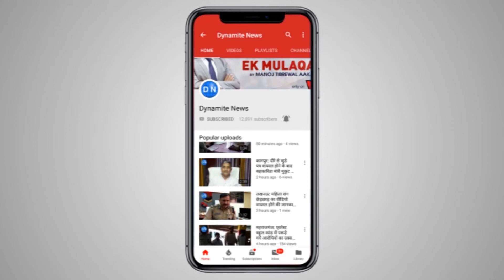लखनऊ: अदिति सिंह मामले में डिप्टी सीएम दिनेश शर्मा की प्रेस कांफ्रेंस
लखनऊ में आज प्रदेश के डिप्टी सीएम डॉ. दिनेश शर्मा ने अदिति मामले पर एक प्रेस कॉन्फ्रेंस की। उन्होंने आश्‍वासन दिया कि कांग्रेस विधायक अदिति सिंह के काफिले पर हमले का जो भी दोषी होगा उस पर कार्रवाई की जाएगी। मामले में पीड़ित जिला पंचायत सदस्यों की ओर से एसपी रायबरेली की भूमिका पर सवाल उठाए जाने को लेकर पूछे गए सवाल के जवाब में डिप्टी सीएम दिनेश शर्मा ने कहा कि घटना की जांच मजिस्ट्रेट कर रहे हैं। जांच के बाद यदि एसपी रायबरेली की भूमिका संदिग्ध होगी तो उनके खिलाफ भी कार्रवाई की जाएगी।